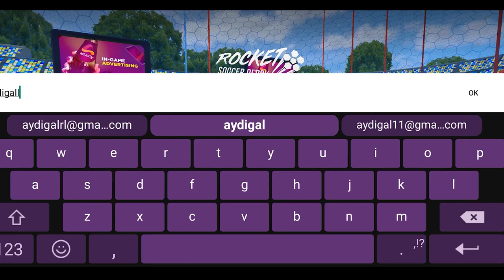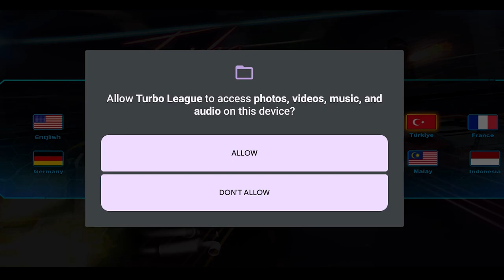ROCKET LEAGUE BENZERİ KÖTÜ OYUNLARI DENİYORUM!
Selam arkadaşlar bu videoda Rocket League'de 2v2 rekabetçi atıyoruz, keyifli seyirler.